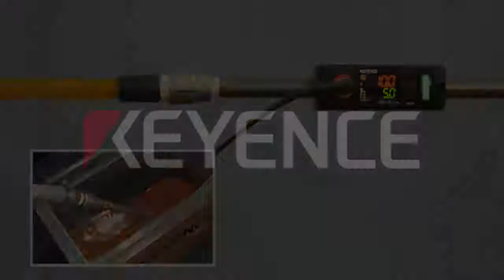Clamp-On Flow Sensors KEYENCE FD-Q Series - Oil Based Coolant Flow Monitoring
Watch the FD-Q Series stably detect the flow rate of Oil based Coolant from outside the pipe!

The FD-Q Series clamp-on flow sensors monitor liquid flow from outside of the pipe! The non-contact style of the FD-Q Series allows for easy installation and prevents costly downtime, contamination, and pressure losses associated with conventional flow sensors. The FD-Q Series will operate stably with countless types of fluids, pipe materials, and pipe sizes.

For questions please call 1-888-KEYENCE (539-3623)